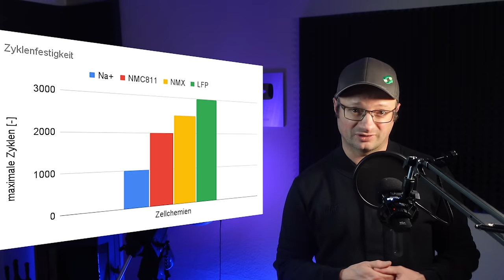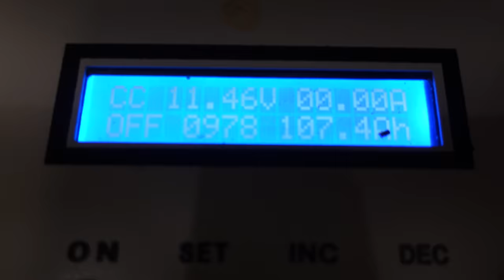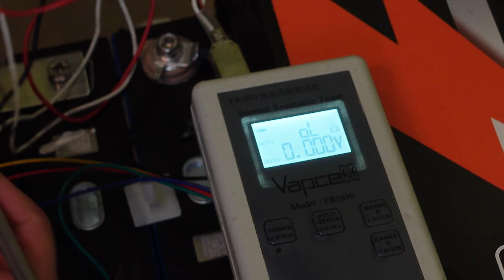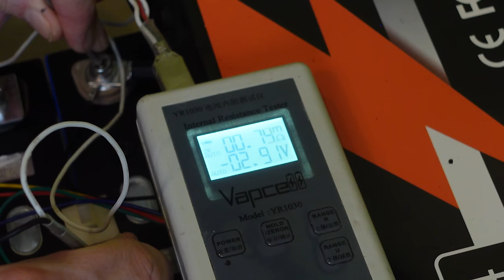12V 100Ah LiFePO4 Akku für 400€ - Super Angebot oder Lachnummer ?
Heute teste ich einen Ampere Time LiFePO4 12V 100Ah Akku für 400€.

D1 Mini (1.8€)
5V Spannungswandler (0.3€) ... 4c4djiFTV4
12V,24V48V Laderegler (einfach aber funktioniert gut, Kühlung nachrüsten!)
4s LiFePo4 BMS (verwende ich selbst)

Hier hab ich meine Klimaanlagen gekauft, beide Shops waren in Ordnung:
shopclima.it

00:00  Intro
00:37  LFP - Warum?
01:25  Messung - Kapazität
01:56  Welche Zellen? - Der innere Widerstand?
04:33  Sicherheit: Kabel!
05:24  Keine Temperatursicherung - Ein Problem?
06:43  Bin ich unabhängig?
07:24  Fazit